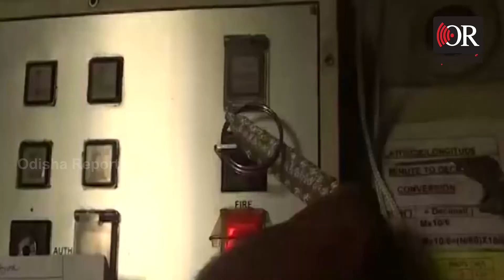Indian Navy’s biennial Theatre Level Operational Readiness Exercise | Odisha Reporter